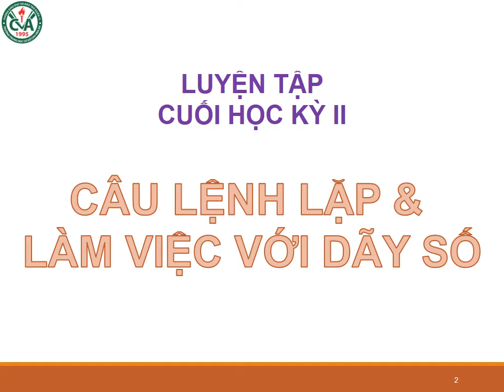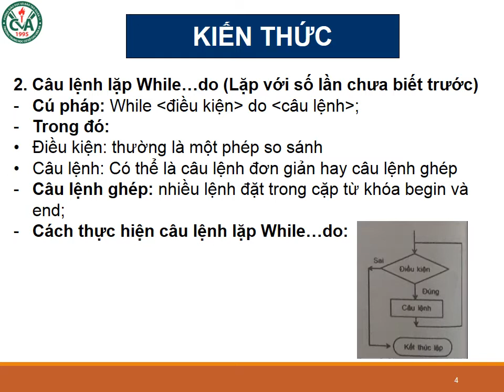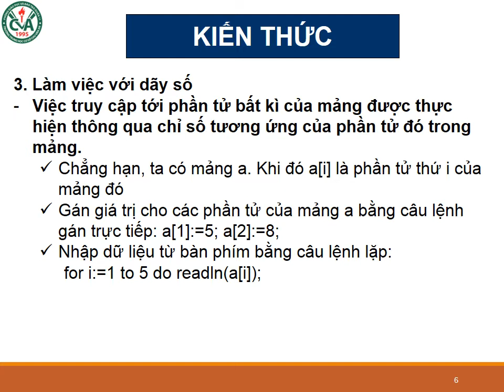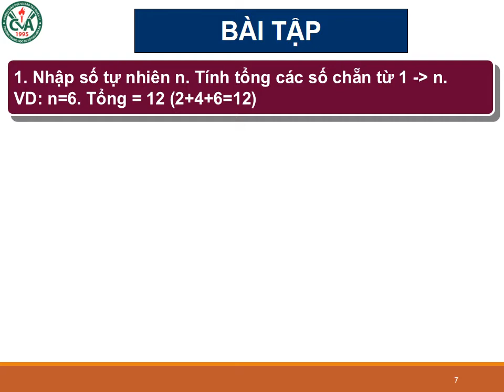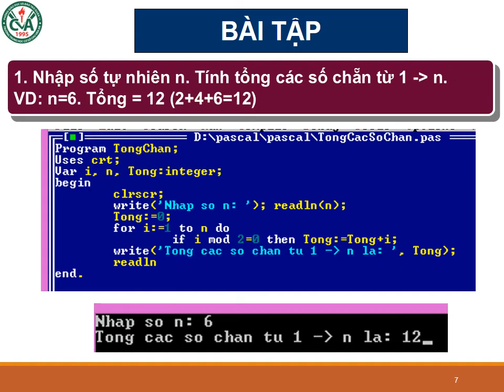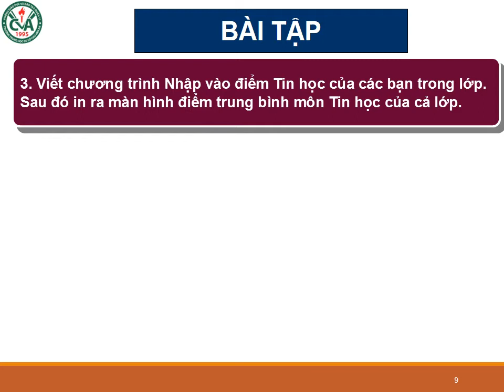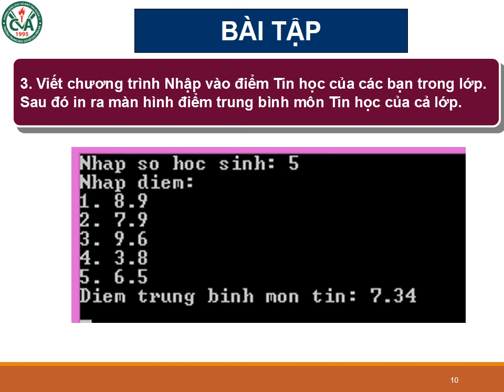TIN HỌC 8 - Hoàn tất chương trình - Luyện tập CÂU LỆNH LẶP & LÀM VIỆC VỚI DÃY SỐ